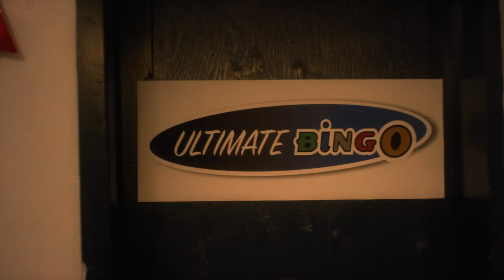VANDITS | OFFICIAL TRAILER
NOW PLAYING on VOD with Hollywood Suite | Prime Video Canada

From the creators of "Faking A Murderer" & "Scarecrows" comes another 5'7 Films Original, "Vandits".

With an all-star Canadian cast:

Tony Nappo…UNCLE SHELDON
Robb Wells… RAMONE
Jann Arden… BLANCHE
Enrico Colantoni… NED
Victoria Turko…JESSE
Francesco Antonio… VEENY
Jesse Camacho… GUY
Adam Rodness… OFFICER CARRINGTON JR
Stu Stone… ALF THE ELF
Ivy Chatelaine… TARA
Ray Strachen… MURRAY

Filmed in the dead of winter outside of Winnipeg, Manitoba, Canada.

Written By Adam Rodness and Stu Stone
Produced By Adam Rodness
Directed By Stu Stone

It’s Christmas eve and the local bingo hall is open. Only a few hardcore regulars sit and dab away in hopes of yelling out the iconic winning phrase, “Bingo!” However, on this night of nights, business is about to pick up in a way they could have never imagined. A group of aspiring thieves who call themselves, "The Vandits", are looking for trouble and they are heading in the right direction.

Special thank you’s: Hollywood Suite, 5’7Films, Farpoint Films, Farmhouse Productions, Astrolab Studios, CMF, Ontario Creates, Canada Film and Video Tax Credit, Gary Glassman and Lita Glassman, the city of Selkirk, Manitoba, Canada